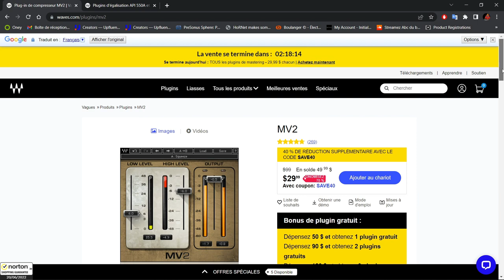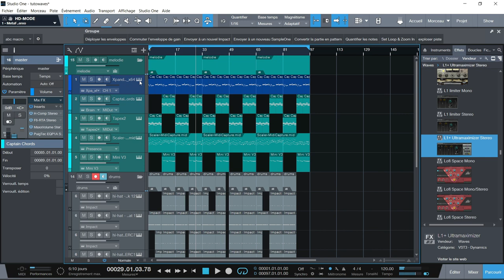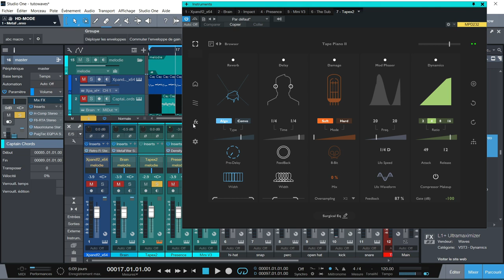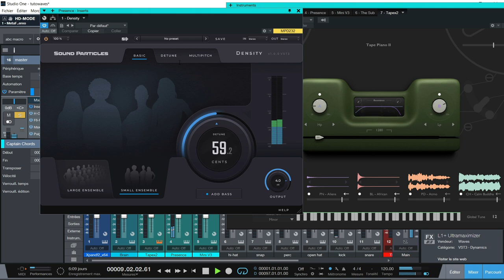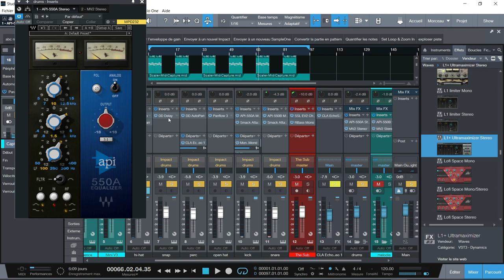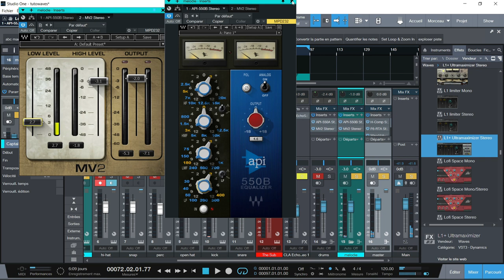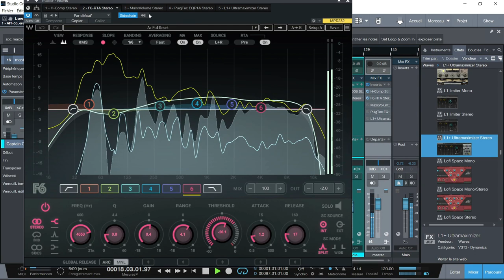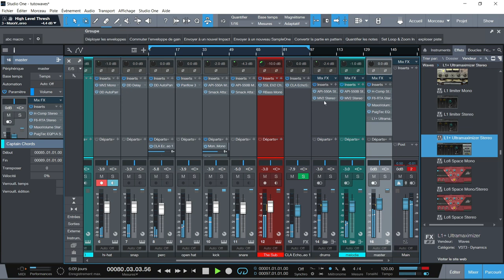DECOUVERTE DU PACK API 550 ET DU MV2 DE WAVES